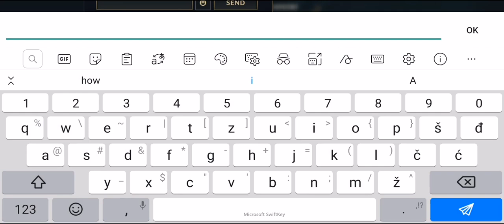League of Legends : Wild rift full gameplay (no sound) - Europe servers